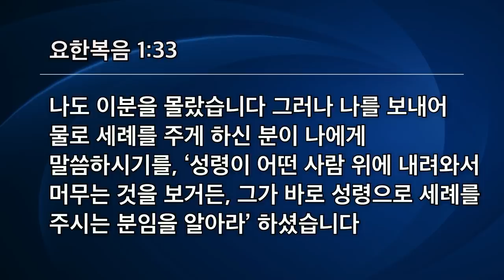[선한목자교회] 주일2부설교 2021년 11월 28일 | 예수님만 드러내며 살자 - 유기성 목사 [요한복음 1:19-42]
예수님만 드러내며 살자 - 유기성 목사 [요한복음 1:19-42]